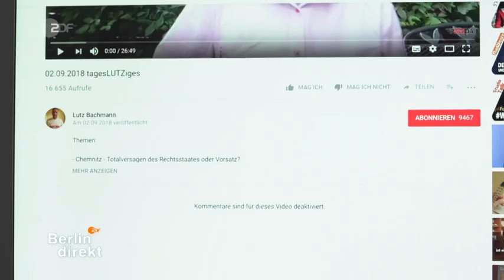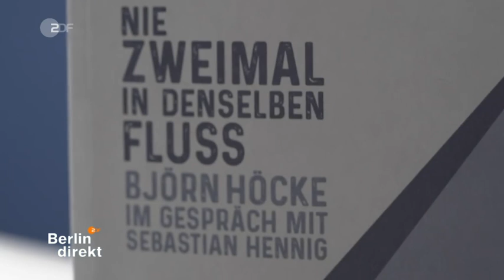AfD -Marsch nach Rechtsaußen